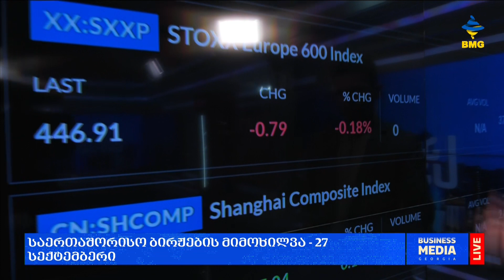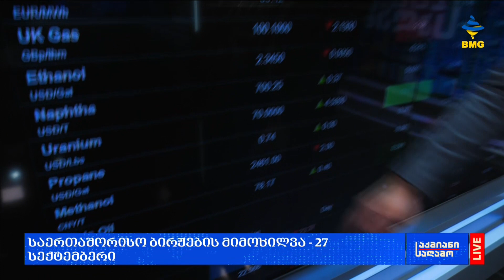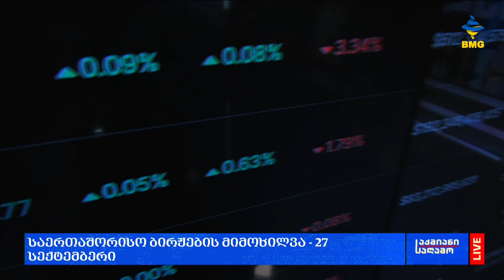ლარის კურსი & გლობალური საფონდო ბირჟების მიმოხილვა / 27.09.2023